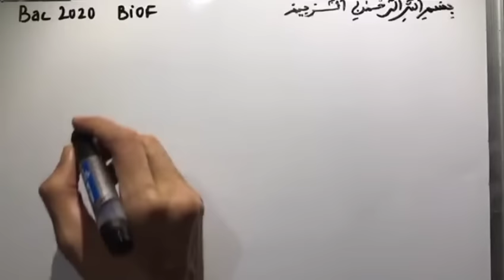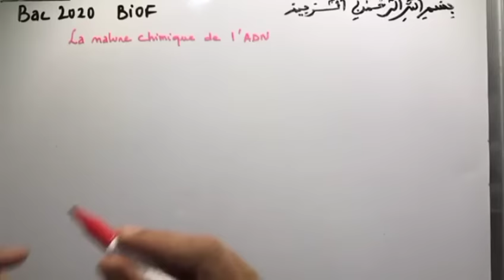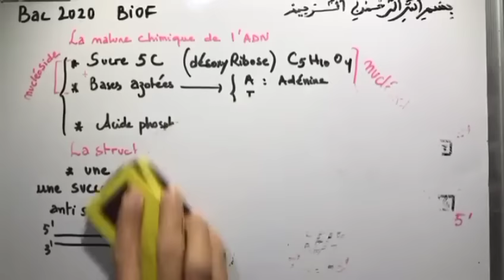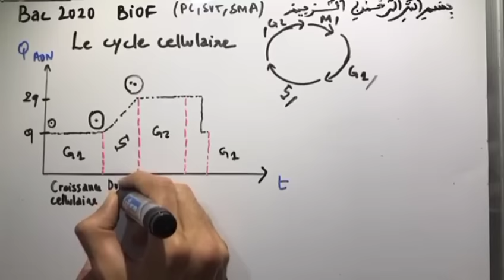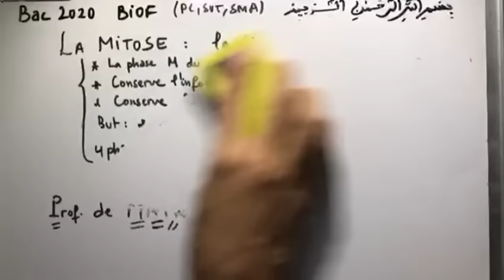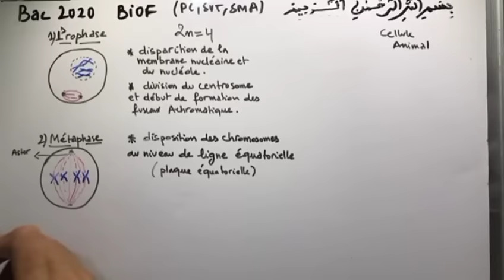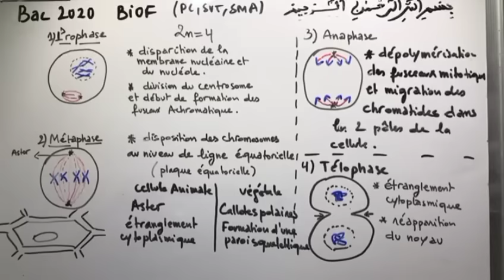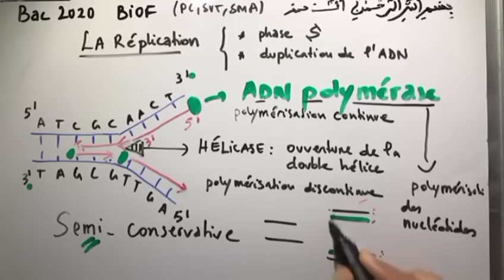Cours complet : notion de l'information génétique / Live naadi 🔥 (2éme bac biof)